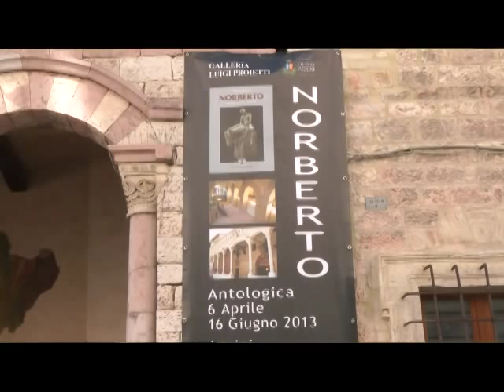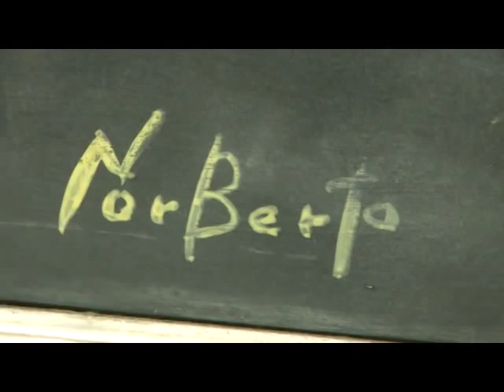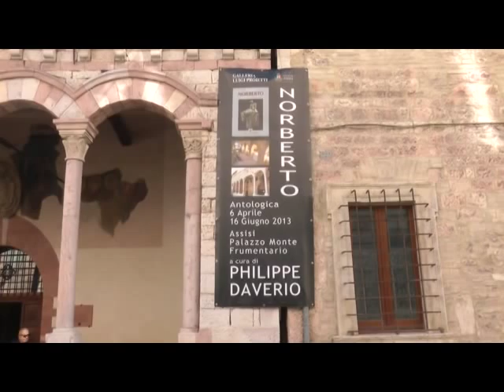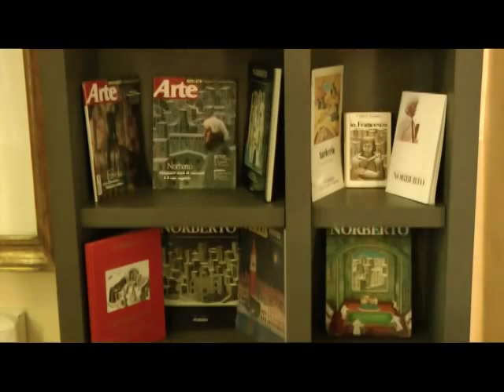Mostra di Norberto ad Assisi CON DICHIARAZIONI Proietti e Ricci